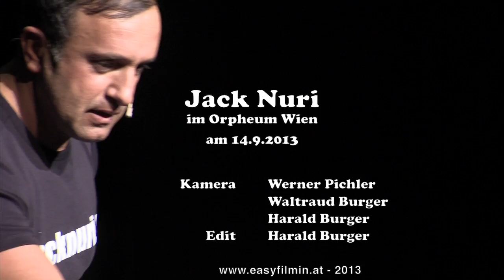Jack Nuri im Orpheum Wien, September 2013